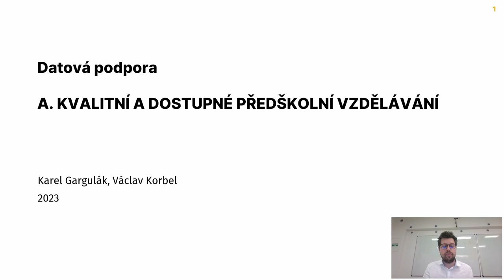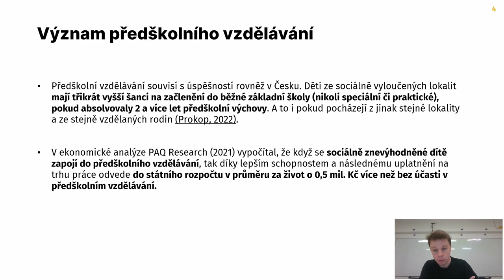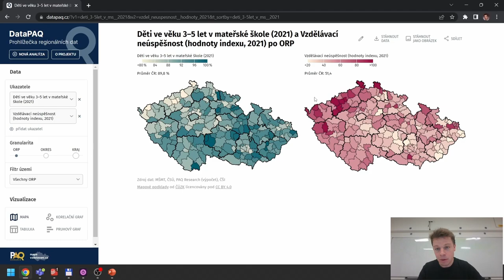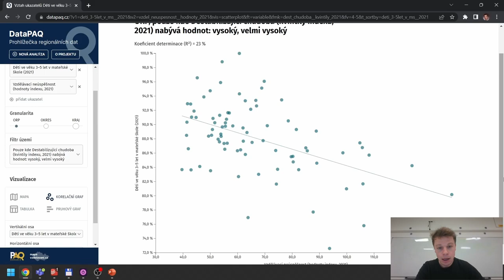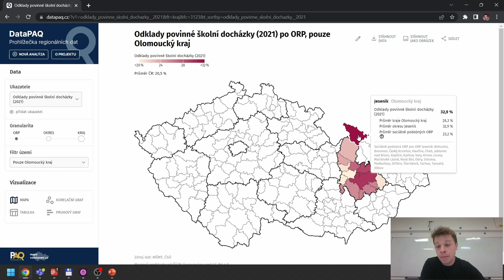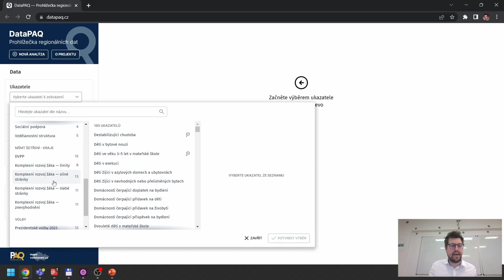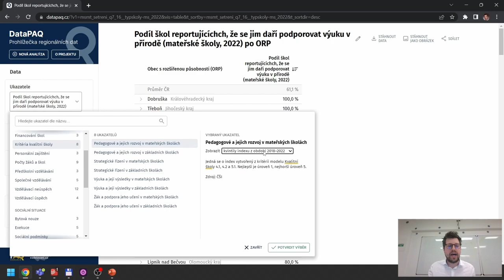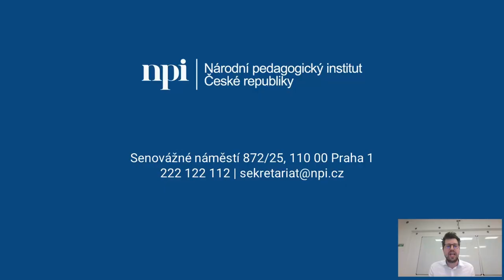Kvalitní a dostupné předškolní vzdělávání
Seznamte se s datovými zdroji za účelem tvorby dlouhodobých záměrů a dalších strategických dokumentů. Tentokrát se zaměříme na kvalitní a dostupné předškolní vzdělávání. Představíme nástroj, který vám umožní snadno prohlížet a analyzovat data MŠMT a ČŠI. Zjistíte, že prohlížečka regionálních dat DataPAQ.cz je uživatelsky přátelský pomocník pro vaši práci.

ℹ Průvodce strategickým a akčním plánováním je výstupem projektu Metodická podpora akčního plánování (P-AP), který byl realizován v období 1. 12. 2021 – 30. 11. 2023.
 Nástroj je provozován v prostředí OrgPad.